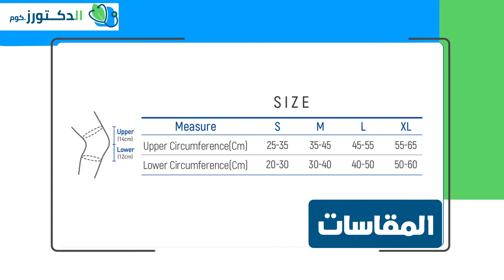مشد الركبة الطبي- متوفر للطلب الآن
يمكنكم شراء مشد الركبة الطبي عن طريق الاتصال على الرقم التالي.

تعالج حالات خشونة الركبة الشديدة.
تستخدم في حالة وجود كدمات او تمزق بأربطة الركبة.
تعالج التواء الركبة وتصحيح عظمة الرضفة.
تخفف آلام الركبة الشديدة.
تقوم بتنشيط الدورة الدموية.
تثبت مفصل الركبة.
انتاج شركة دكتور ميد الكورية.

شكراً لثقتكم في الدكتورز.كوم أول و أكبر موقع الكتروني للمستلزمات الطبية و الجبائر و الأجهزة الطبية.